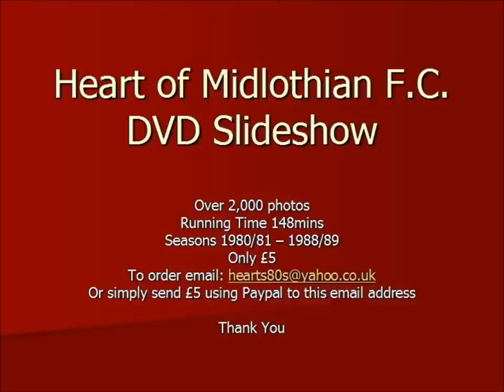Heart of Midlothian F.C. Slideshow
A short trailer for the Hearts 1980s DVD slideshow. See end of clip for how to own a 148min DVD containing 2,000 slides.